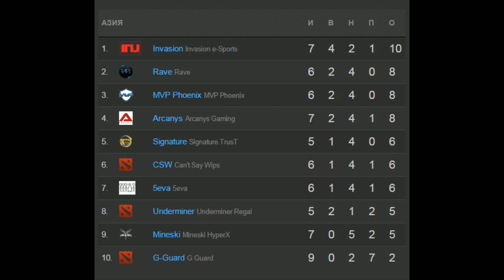5eva vs CSW Game 2